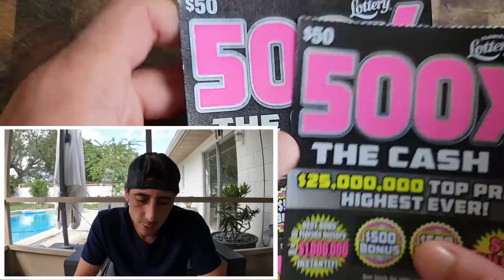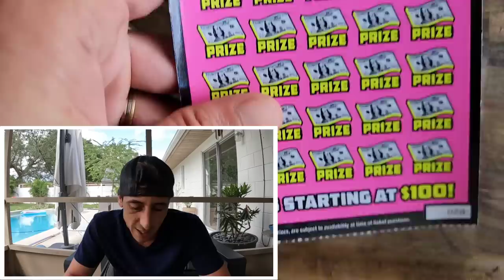Never Give Up Baby!!! 500X let's Go🚀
2 x $50 500X the Cash scratch off tickets from the florida lottery!

Join Stake Online Casino here(copy/paste):
stake.us/?c=07336ee4de